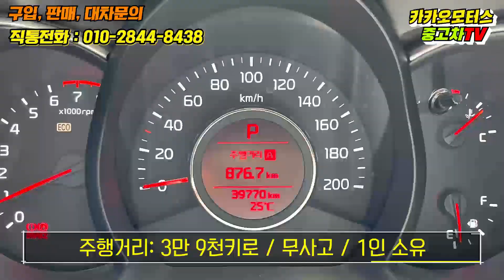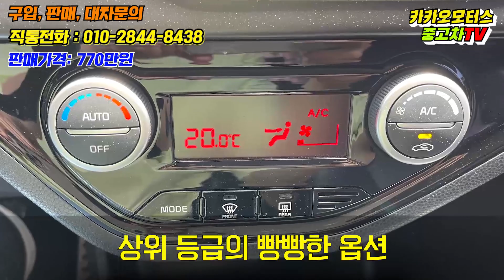[중고차] 2016 기아 경차 더뉴모닝 스포츠ㅣ1인신조차, 깔끔 그자체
안녕하세요
울산 카카오모터스 중고차 울산차모아 입니다 기아 경차 더뉴모닝 스포츠 특옵션
상품 입니다